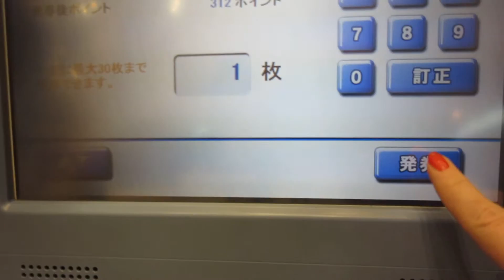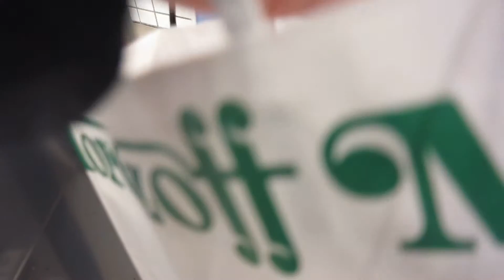Japan. Поинтовый билет на 500йен и всякая всячина